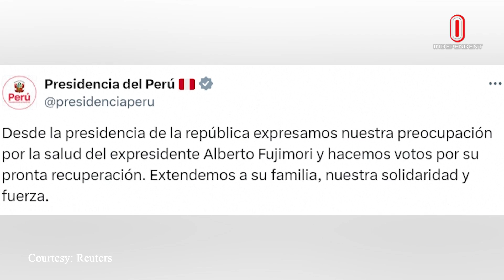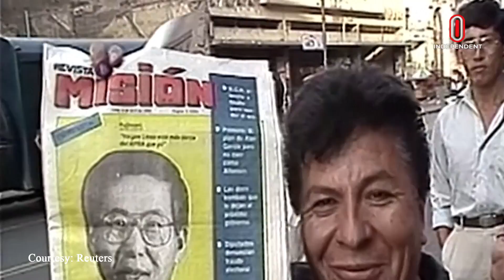পেরুর সাবেক প্রেসিডেন্ট আলবার্তো মারা গেছেন | Independent TV World